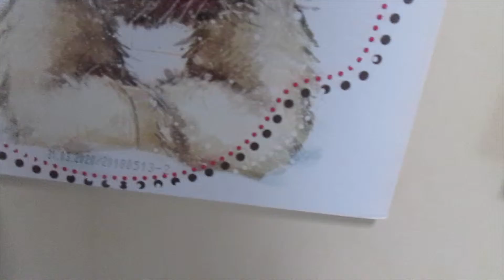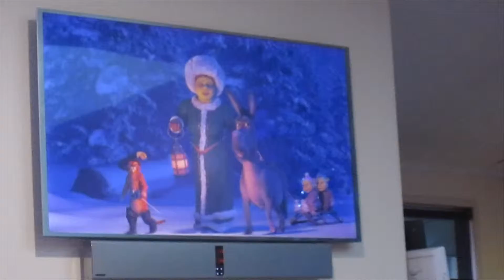Vlogmas #3 - Our House Is All Decorated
Hey everyone
Today I just hung out at home it was raining most of the day
I did do a little tour of where our house was decorated for Christmas
Merry Christmas